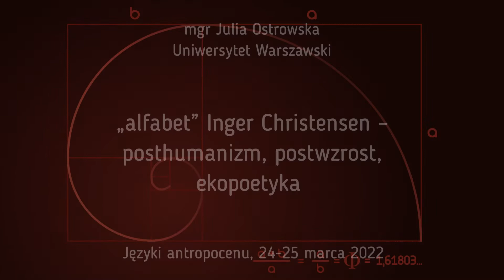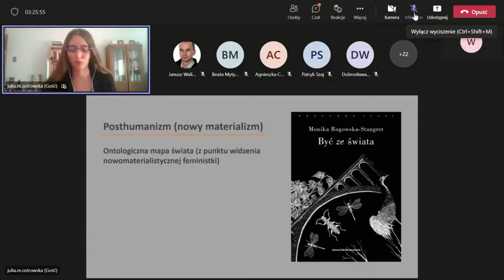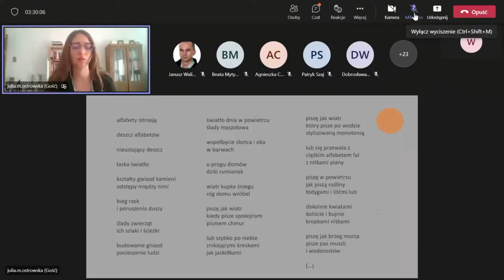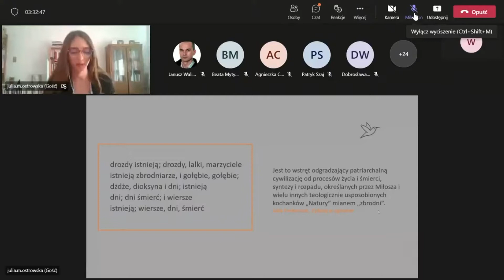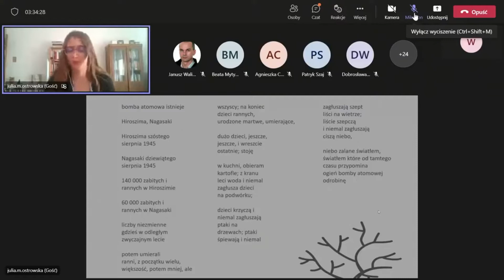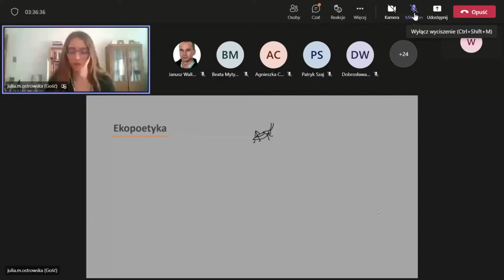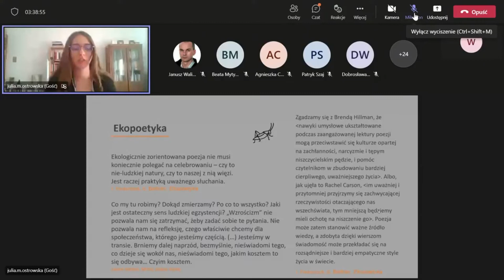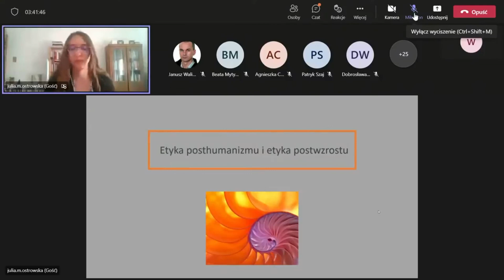Mgr Julia Ostrowska, „alfabet” Inger Christensen – posthumanizm, postwzrost, ekopoetyka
Mgr Julia Ostrowska (Uniwersytet Warszawski), „alfabet” Inger Christensen – posthumanizm, postwzrost, ekopoetyka

Referat wygłoszony podczas ogólnopolskiej konferencji naukowej "Języki antropocenu", 24-25 marca 2022 r.

Organizator konferencji:
Katedra Teorii i Antropologii Literatury, Instytut Filologii Polskiej Uniwersytetu Pedagogicznego im. KEN w Krakowie